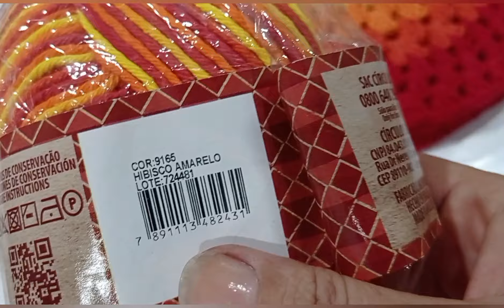Vlog DESAFIO DO GRUPO DE MEMBROS DO WHATSAPP " SOUPLAST JANAÍNIA"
Souplast Janainia 👇🏻